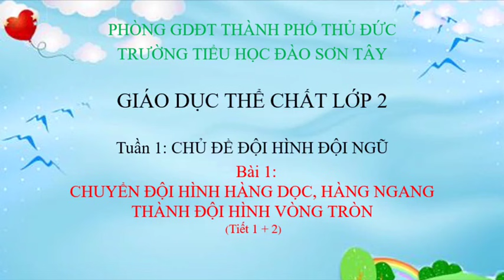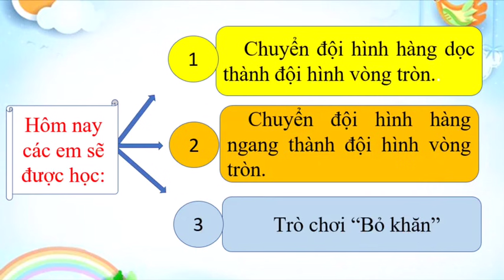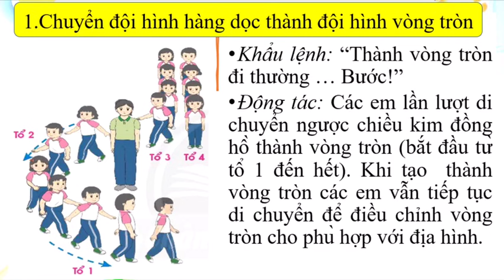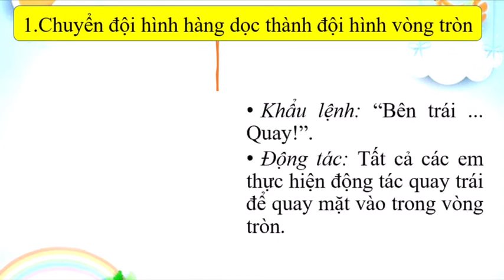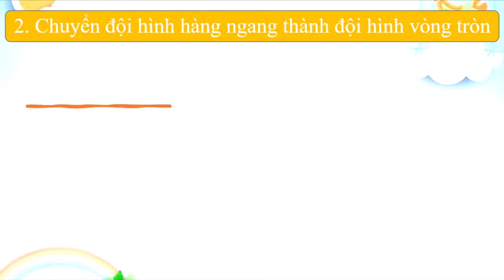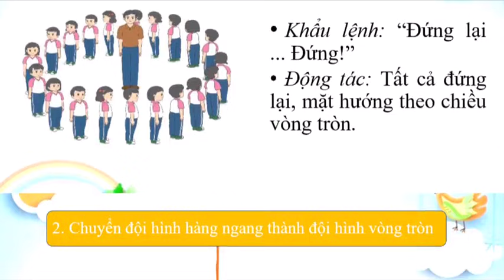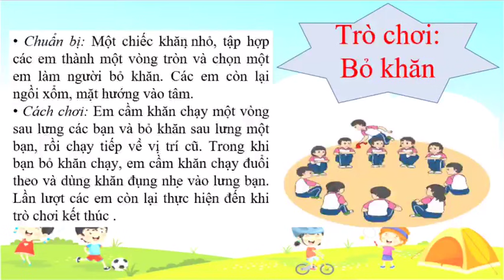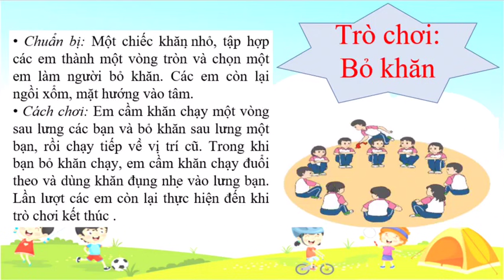Cụm 4 - TH - Đào Sơn Tây -Tuần 1 - Thể dục - Bài 1 - Thể dục lớp 2